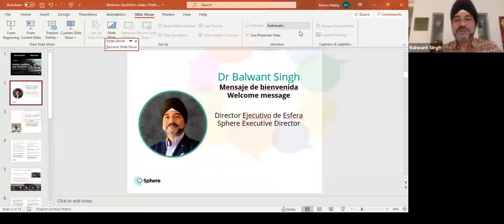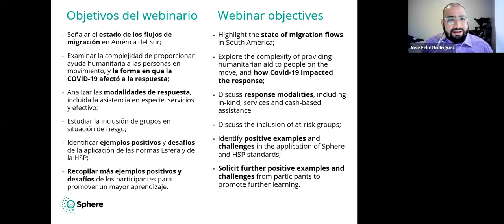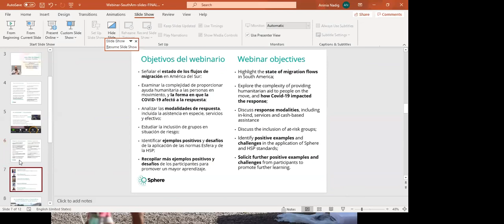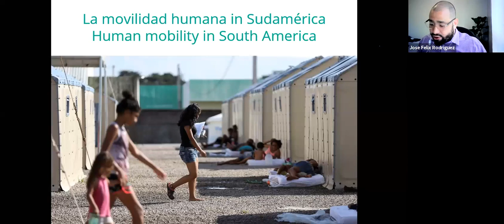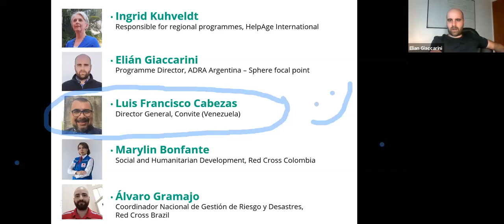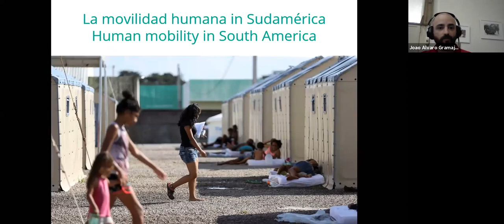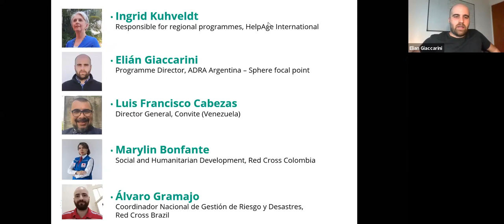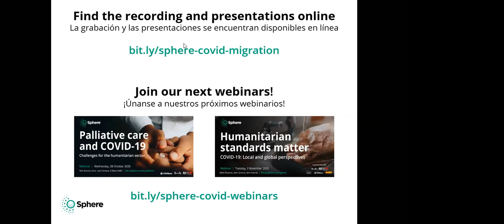Webinar: "La movilidad humana y la COVID-19. Lecciones de Sudamérica"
This is the Spanish-language version of the webinar recording "Human mobility and COVID-19. Lessons from South America" which took place on 22 October 2020.